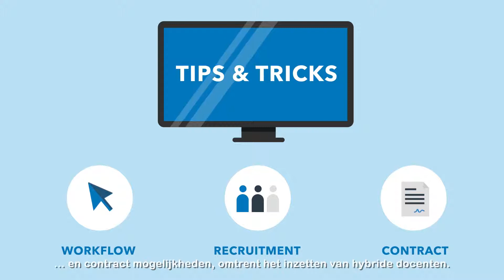STC Group | Hybride Lecturer | made by Cooler Media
We’ve made an animation for STC Group which we are confident from that it helps them!  STC Group is an international maritime transport and logistics education provider.

Need an animation? Cooler Media offers multiple services and prizes for producing your animation. We determine your options based on your required details and the amount of customization. Want to know more? Visit:

Very quick innovative advancements drive professional training to create at a similarly quick pace. Lecturers with expert information increased through broad work in the field, are key in each type of instruction. Be that as it may, where do you locate these accomplished teachers and how would they fit in your business?

The rules 'Half breed working' by STC Group, can enable you to incorporate cross breed authority instructors into your business.

STC Group offers tips and tricks on subjects like work process, enlistment and contractual options for incorporating hybrid lecturers. Working with hybrid lecturers guarantees you have a state-of-the-art learning transmission: from specialist lecturer to understudy and from specialist lecturer to educator. Investing energy in the classroom empowers the lecturer to consistently recognize potential new talents for the business.

are you intrigued to study the one of a kind cooperation among business and training?